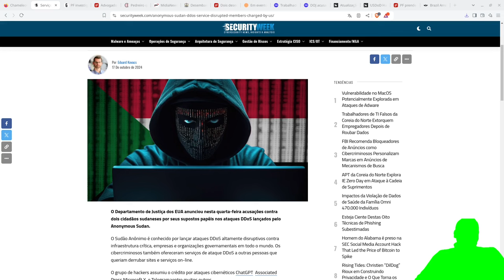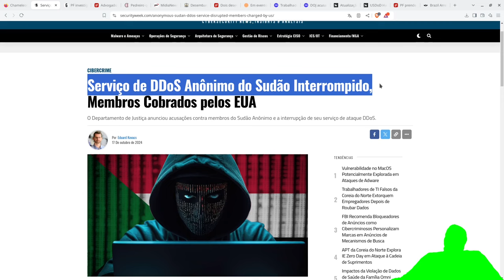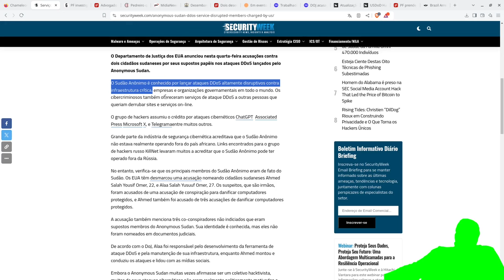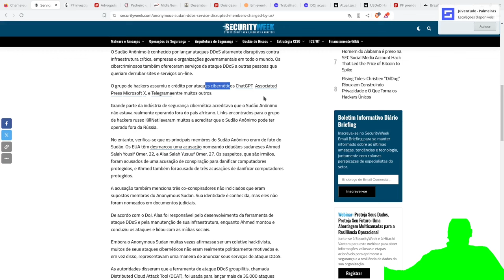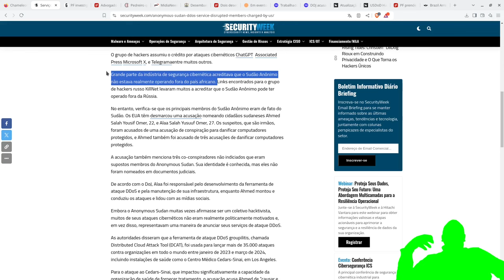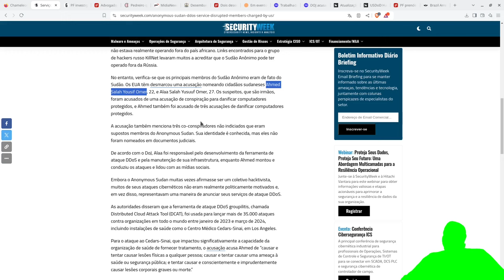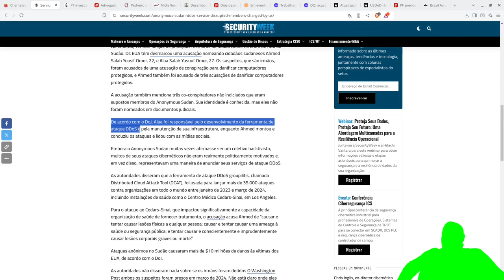Serviço de DDoS Anônimo do Sudão Interrompido